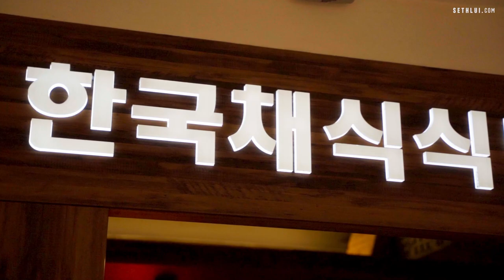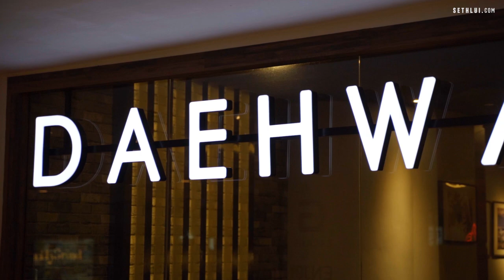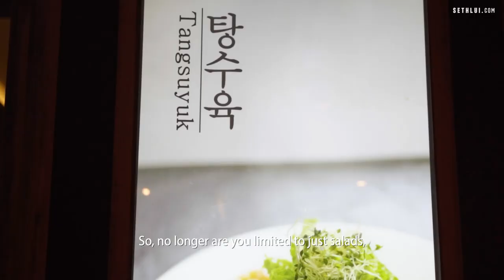Vegetarian Korean food so good you'll forget about meat - Eating out: Daehwa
We love Korean food for all its meaty glory, from pork belly to fresh seafood; but can it still be as good without all the meat? Felicia and resident vegetable hater Hoo Yi sit down at Daehwa to break their perceptions of vegetarian food and redefine the meaning of Korean food for themselves.

Address:
Daehwa Vegetarian
1 Fusionopolis Place
Galaxis Building
#01-35
Singapore 138522

Shot by: Hoo Yi
Edited by: Priscilla, Shu En